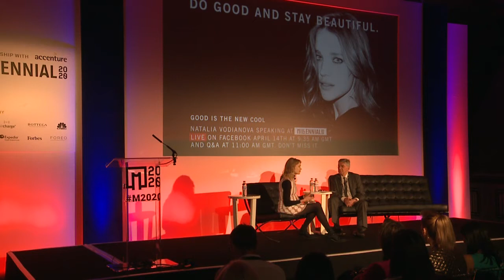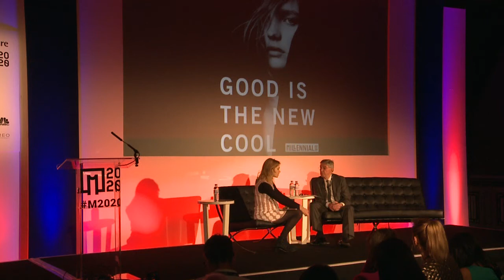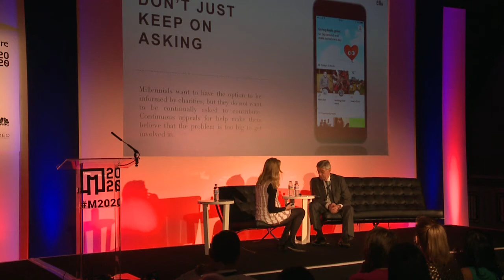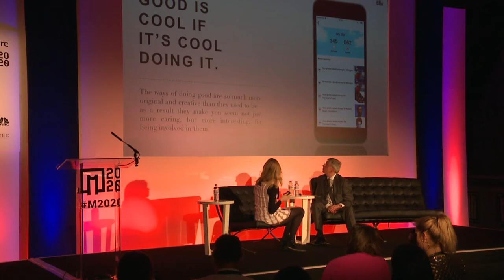M2020 London 2016 - Keynote - Natalia Vodianova Good is the new cool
Good is the new cool. Empowering Millennials with smart philanthropy

Moderator :
Chair of Concern Worldwide UK
Chris Elliot, former senior editor at THE GUARDIAN

ELBI
Natalia Vodianova
Supermodel, Philanthropist & Co-Founder